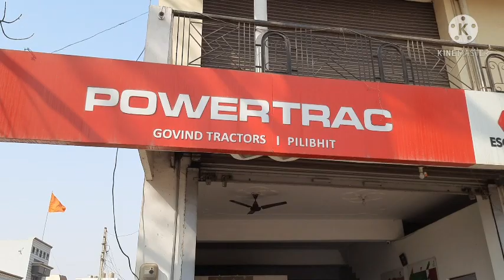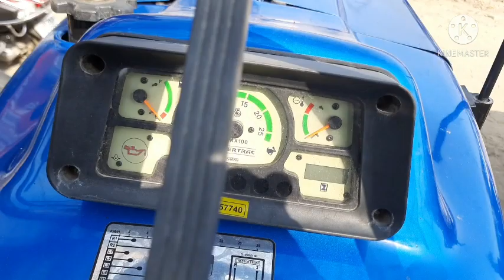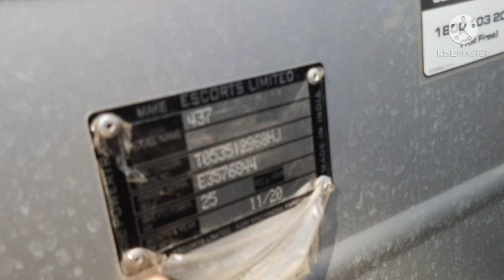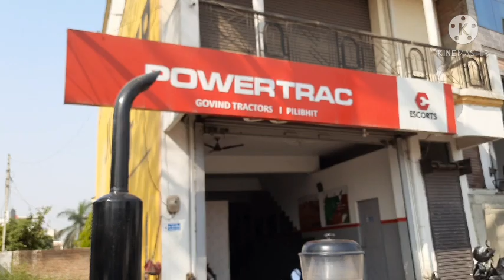Powertrac 437 Diesel Saver Plus | Loadmaxx 39Hp में सबसे ज्यादा adavance features बाला tractor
Powertrac 437 Diesel Saver Plus Loadmaxx 39Hp में सबसे ज्यादा adavance features बाला

tractor | 437Powertrac 437 Diesel Saver Plus | Loadmaxx 39Hp में सबसे ज्यादा adavance features बाला tractor |#437